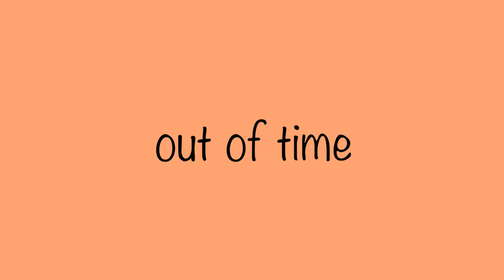White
March Madness 2023 - ROUND 1 Prompt: Out of Time